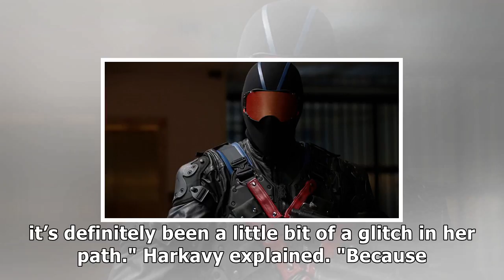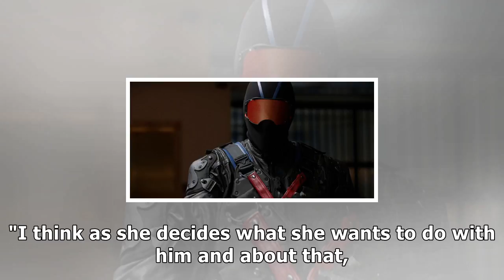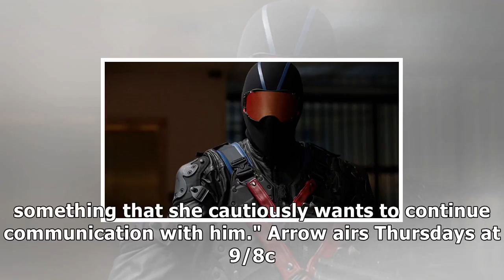arrow vigilantes identity revealed in deathstroke returns